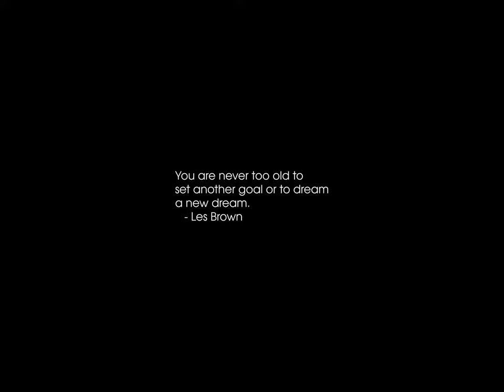Sunrise Time-lapse: Sunday, May 05, 2024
On this day:
   Karl Marx born, 1818
   John Scopes arrested for teaching evolution, Dayton, TN, 1925
   Kublai Khan becomes ruler of the Mongol Empire, 1260
   Battle of Puebla in Mexico
   Children's Day in Japan and South Korea
   Liberation Day in the Netherlands
   World Portuguese Language Day

Today's random fortune, quote, or snark:
Any two philosophers can tell each other all they know in two hours.
        -- Oliver Wendell Holmes, Jr.